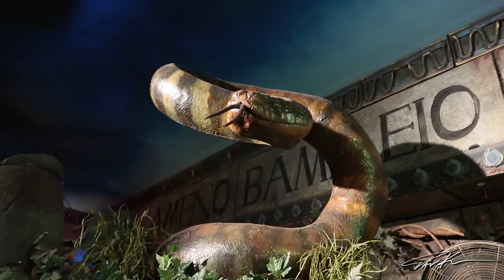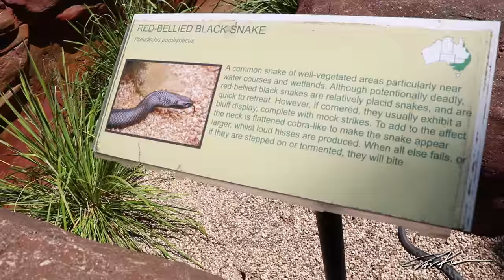I CAUGHT A WILD DIAMOND PYTHON IN THE REPTILE PARK! - Dāv Kaufman Vlogs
On a trip to the Australia Reptile Park, we get a private tour, get to go behind-the-scenes to play with koalas, and then I climb 30 feet to the top of a bird cage to remove a wild diamond python! Greatest day ever!

My passion is to travel the globe with a focus on filming the planet's most unique and incredible reptiles and amphibians, and in the process, document the natural history and culture of some of the most amazing places in my often humorous adventures around the world!